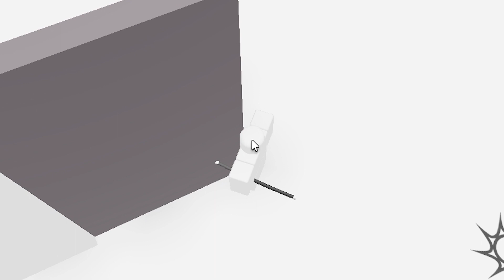roblox patched corner clipping...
why lol

hashtags (pls ignore)